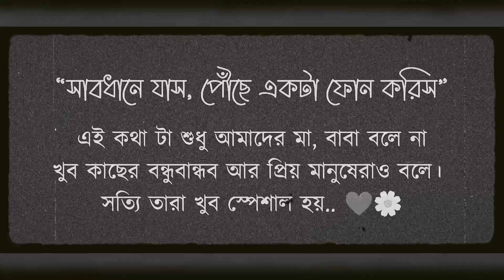Khulke Jeene Ka Song WhatsApp Status - Dil Bechara Movie | Suman | whatsappstatus #